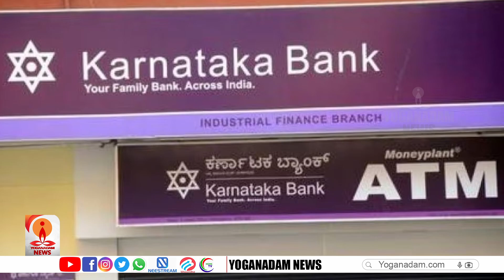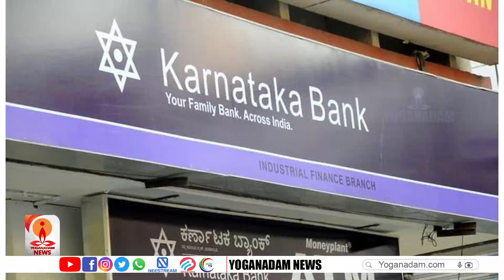ബാങ്കിനെ പേടിച്ച് ആത്മഹത്യ ചെയ്യുന്നതിന് മുൻപ് ഇതൊന്നു കേൾക്കുക | BANK